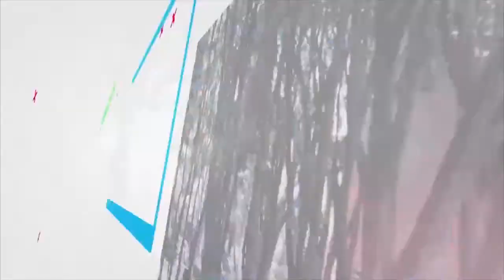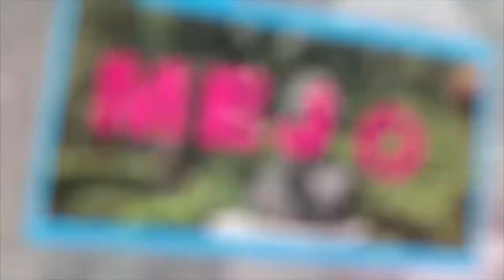Cyberarte - Pati Chavero Habla de Políticas Culturales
15 de Marzo del 2019
Programa: Cyberarte
Conductores: Benjamín Bernal y Alejandro Bernal
Invitados: Patricia Chavero Gómez, Rigo Saráchaga